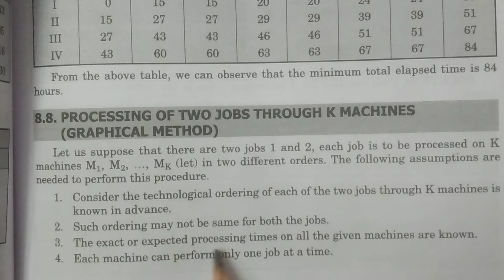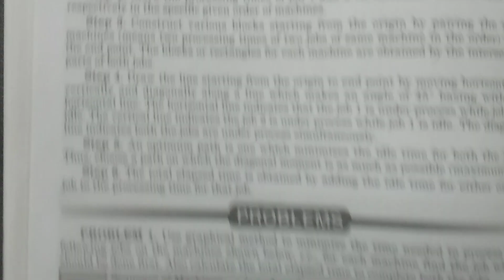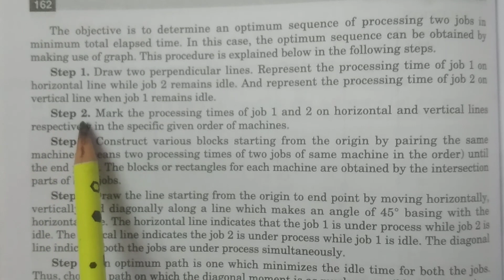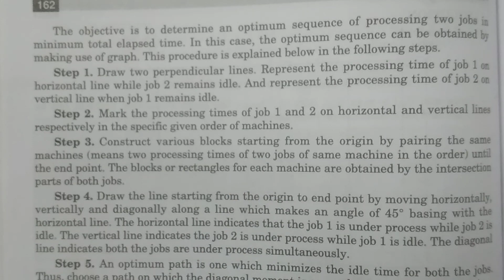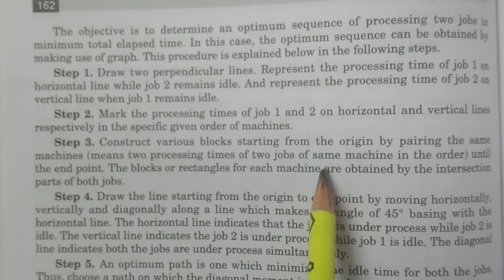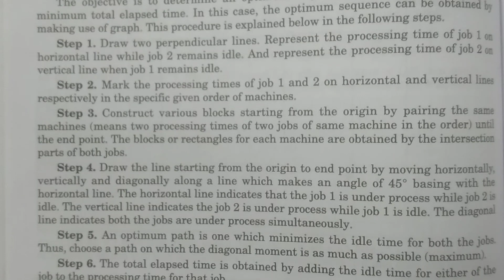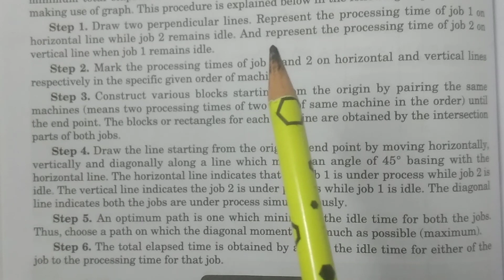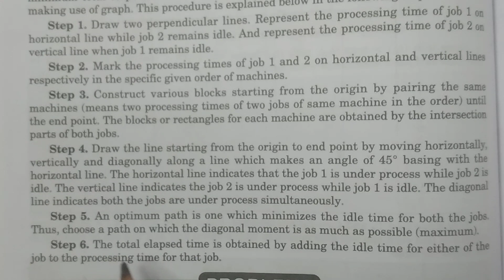Graphical method of Processing of Two Jobs through k machines || in Telugu || - BSc Statistics